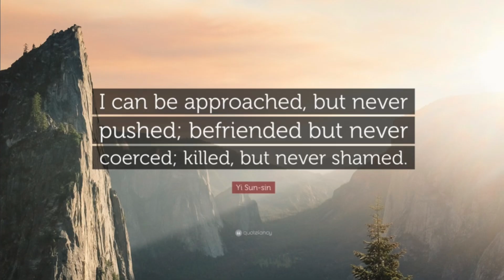Yi Sun-sin (이순신) 🇰🇷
Embark on a captivating journey through the life of Yi Sun-sin, the legendary Korean admiral who defied the odds and became a symbol of unwavering courage and military prowess. Join us as we delve into the remarkable story of this naval genius and national hero.

역경을 무릅쓰고 흔들리지 않는 용기와 군사적 기량의 상징이 된 전설적인 한국 제독 이순신의 삶을 통해 매혹적인 여정을 시작하세요. 이 해군 천재이자 국가적 영웅의 놀라운 이야기를 탐구하는 데 참여하십시오.